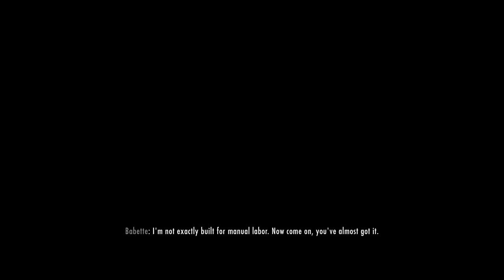PT 19 Betrayal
Now that you've seen the current situation im in :p its time to find out who it is that has ... gave away...